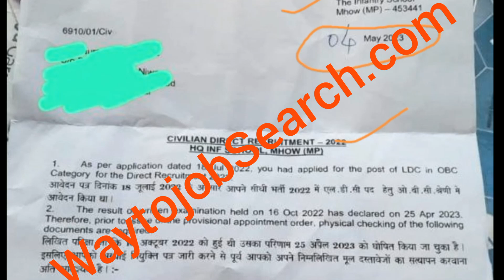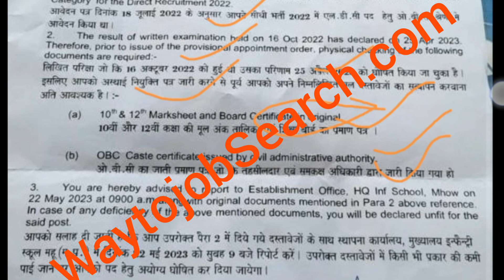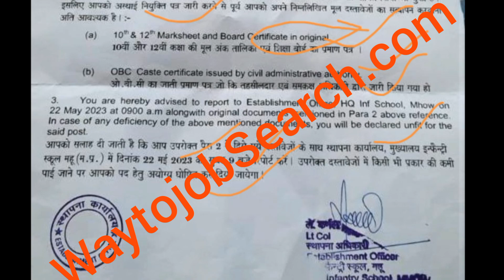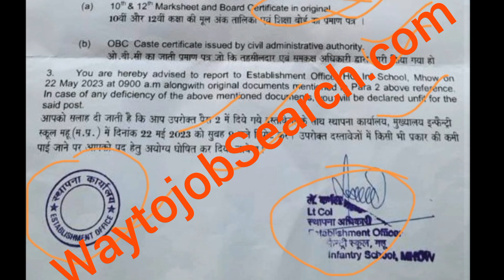Army Center group c joining letter out|Infantry School Docoment Verification & medical full details